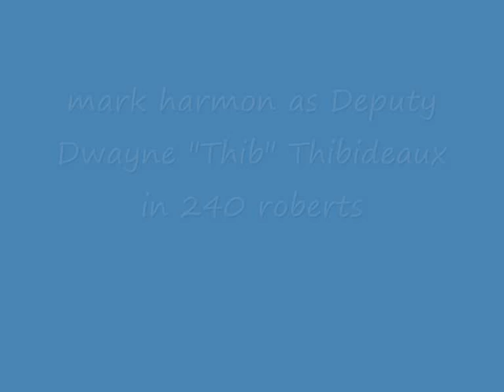mark harmon as Deputy Dwayne Thib Thibideaux in 240 roberts